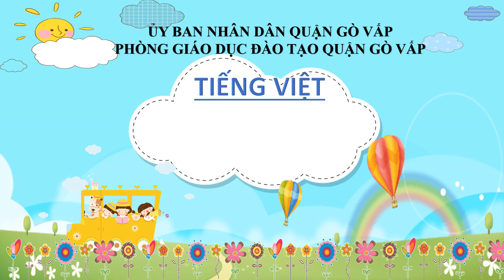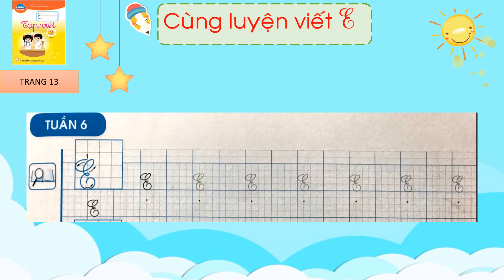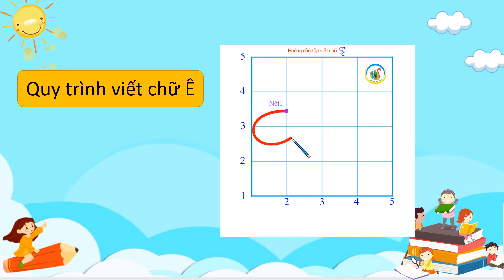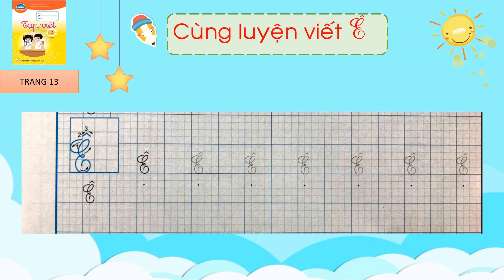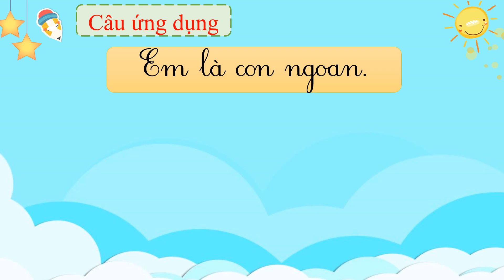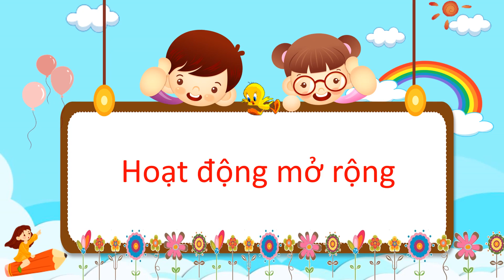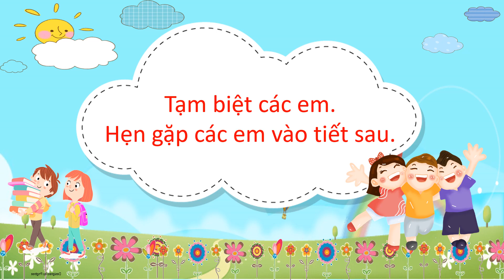Tuần 6 Tập viết chữ E, Ê